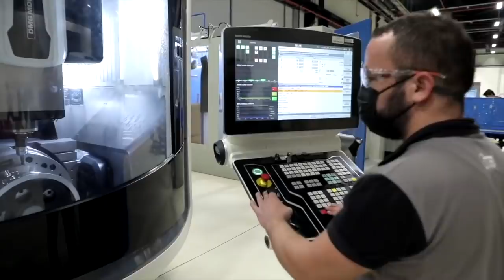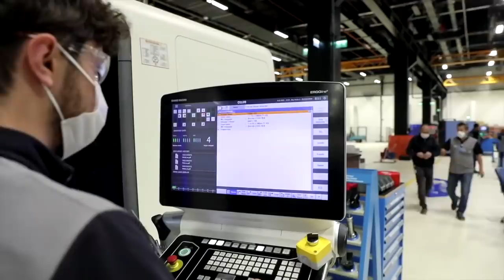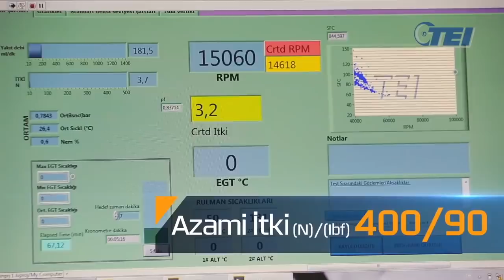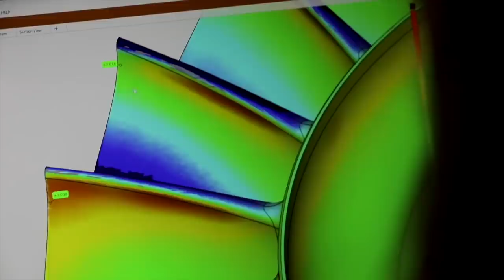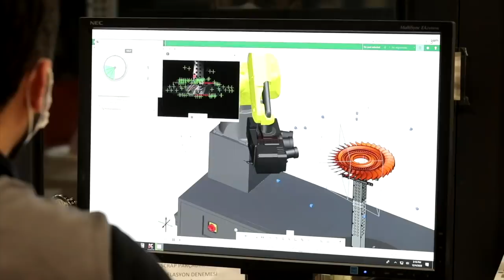Parça imalatından yerli motora TEI... Prof. Dr. Mahmut Akşit Tolga Özbek'e anlattı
TUSAŞ Motor Sanayi (TEI) yıllar önce F-16 motorlarının montajı için kuruldu. Bugün ise 5 milyar dolarlık motor parça siparişinin yanı sıra son yıllarda yerli motor projelerine odaklanmış, ürününü çıkarmış bir ihracat şampiyonu. Tolga Özbek TEI'nin yerli motor projelerini sordu, Yönetim Kurulu Başkanı ve Genel Müdür Prof. Dr. Mahmut Akşit tüm detaylarıyla anlattı.
00:27 -  07:43 Uçak motoru yapmak neden bu kadar zor?
07:44 - 11:38  Yerli turboşaft motoru, T625’i uçuracak TEI-TS1400 motorunda hangi aşamadayız?
11:39 - 20:16 T625 Gökbey üzerinde TEI-TS1400 motorunu ne zaman göreceğiz?
20:17 - 26:05 TEI-TS1400 motoru bir aile olacak mı? Daha güçlü veya daha az güce sahip modelleri yapılacak mı? Gelecekte Hürkuş’ta da kullanılacak mı?
26:06 - 28:12 ANKA’da kullanılan TEI-PD170 motorunu başka ülkelerin geliştirdiği İHA sistemlerinde görebilecek miyiz?
28:13 - 31:24 Mevcut bir motor kopyalanarak üretilebilir mi? Mühendislik açıdan bu mümkün mü?
31:25 - 32:51 TEI’ninen küçük motoru TEI-TJ90 nasıl tasarlandı?
32:52 - 36:39 AKINCI’da kullanılacak TEI-PD222 motorunu ne zaman gökyüzünde göreceğiz?
36:40 - 37:10 Bayraktar TB3 için TEI-PD170 motorunda hangi değişiklikleri yaptınız?
37:11 - 39:11 TEI-PD170 veya PD222 modelleri insanlı uçaklarda kullanılabilecekti?
39:12 - 45:44 TEI-TJ300 motoru ile güdümlü mühimmat sistemlerine girdiniz. Ne gibi hedefler var, bu aile büyüyecek mi?
45:46 - 50:38 TEI’nin neden yabancı ortağı var?
50:39 - 52:49 TEI’nin yerli motor projelerini yaparken General Electric tarafından bu çalışmalar nasıl karşılanıyor? ARGE yatırımlarını kim üstleniyor?
52:50 - 01:01:40 CAATSA yaptırımları TEI’yi etkileyecek mi?
01:01:41 - 01:04:51 MMU Projesinde testlerde kullanılan F110 motoru konusunda TEI nasıl bir çalışma yapacak?
01:04:52 - 01:09:07 TEI’nin gelecek 10 yıl hedefleri nelerdir?

Videomuzun müziği, değerli takipçimiz Selçuk Çelebi tarafından hazırlandı:
Kanalı  @Ambient Music Selcuk Celebi   Eserlerine ulaşmak için: